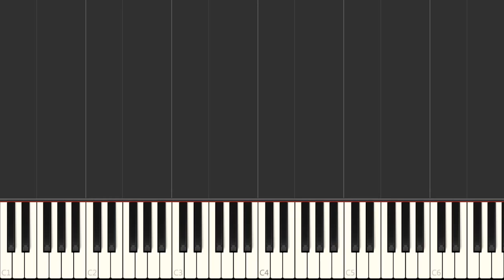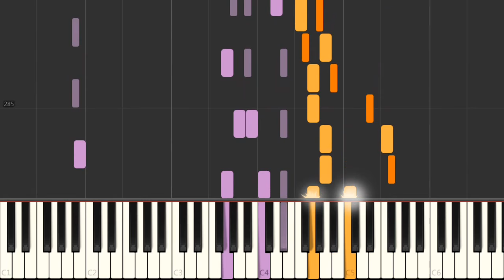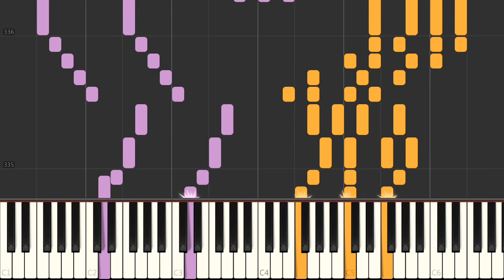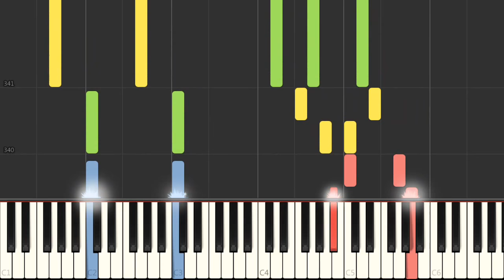Piano - Disney Medley